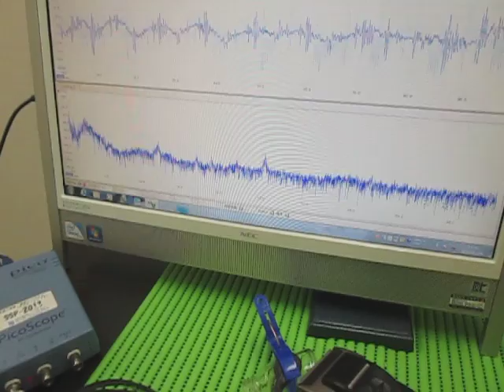対象物の音響（超音波）特性 Acoustic（ultrasonic） properties of the object